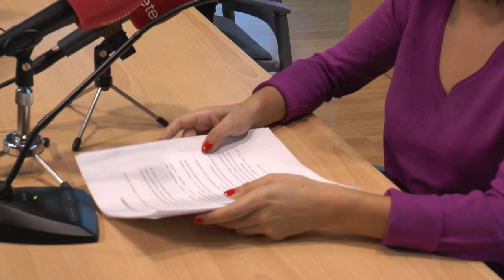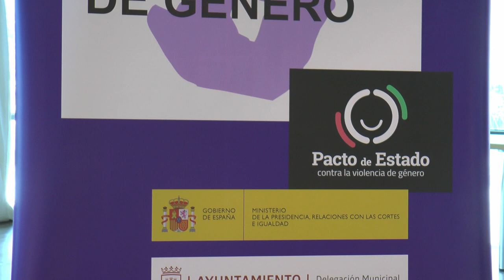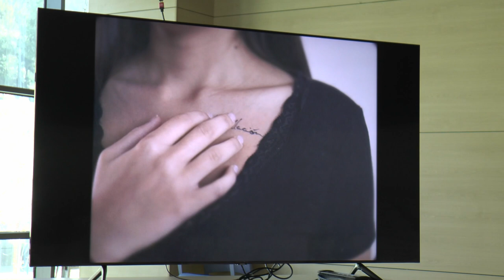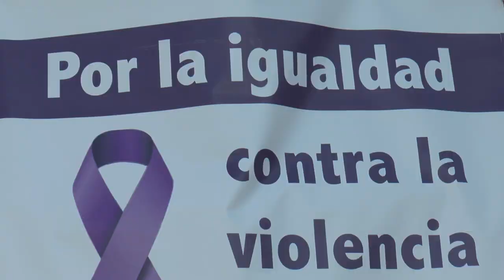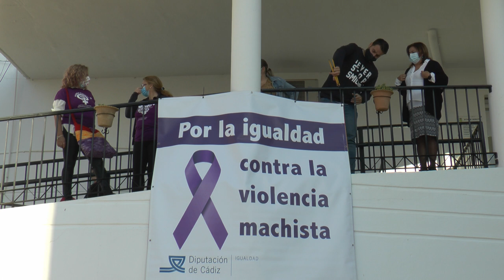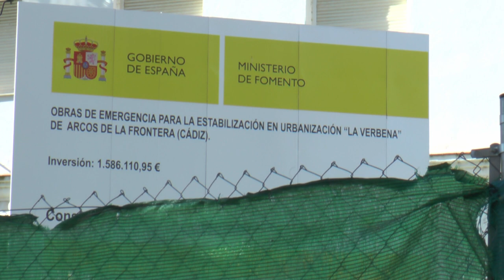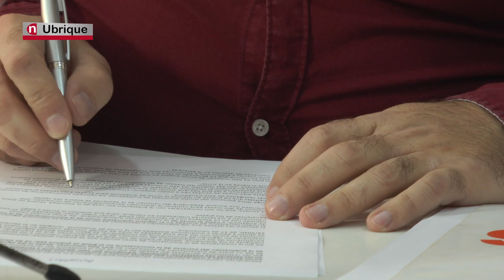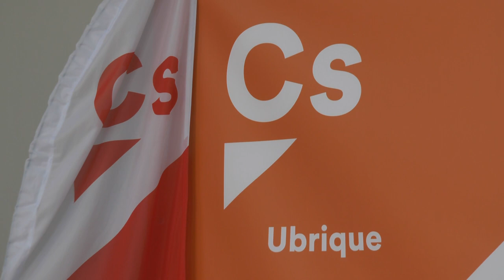NOTICIAS SIERRA DE CÁDIZ - 20/11/2020